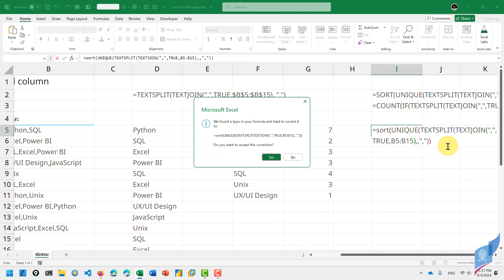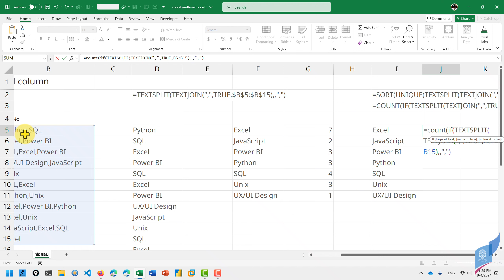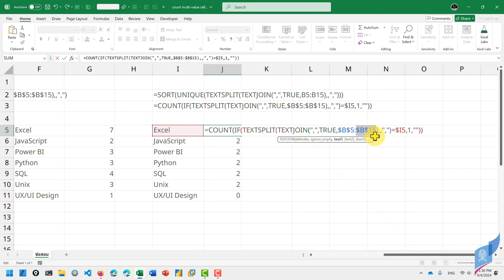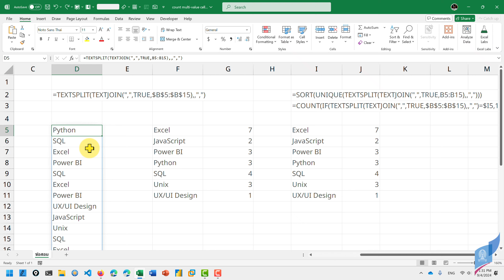สอน Excel: การทำงานกับ multi-valued column (คอลัมน์ที่แต่ละเซลล์เก็บค่าหลายค่า)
💾 ดาวน์โหลดไฟล์ประกอบตัวอย่างได้ที่